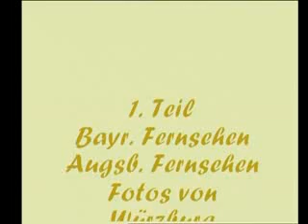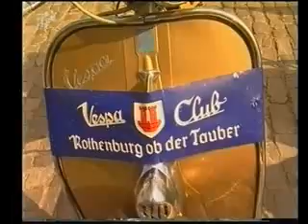2007 Vespa Veterans visit SIP Scootershop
50 members of the Vespa Veteran Club of Germany come by for a visit at Vespa mailorder company SIP Scootershop in august 2007